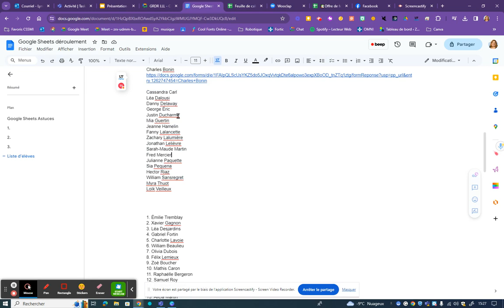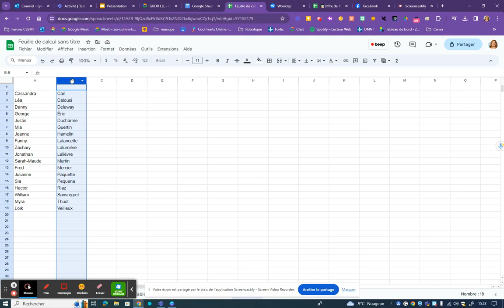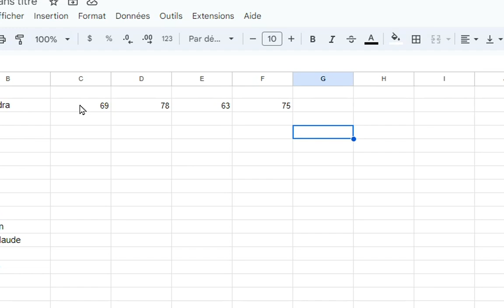Google Sheets: séparer des données en colonnes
Google Sheets
Liste d'élèves
Comment séparer des données qui sont dans des cellules en colonnes